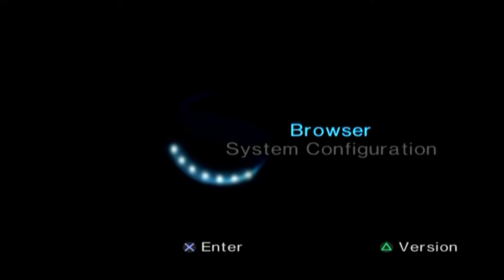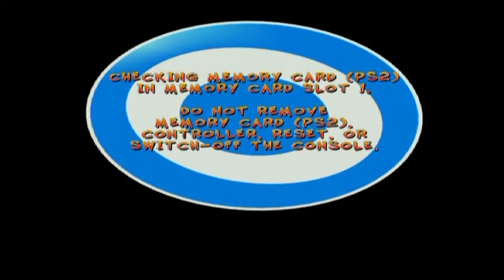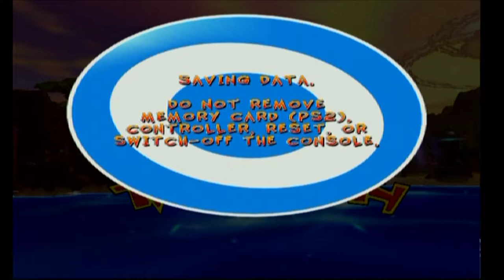Crash Twinsanity #1 [Xelrog]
Xelrog streams Crash Twinsanity for the PlayStation 2 live on Twitch. Oh boy, where to start... there's Kon, there's SpongeBob butt music, there's spanking, fresh meat for your butt... lots of butt stuff. But you know what there's not? Bugs. Yessirree, this is definitely the most polished, FINISHED, bug-free game ever played on this channel.

Streamed February 22nd, 2020